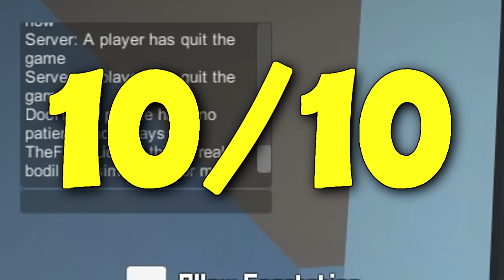BRAND NEW UPDATE: HUNGRY GAMES, GIANT BABY!!! - WHO'S YOUR DADDY HUNGER GAMES FUNNY MOMENTS #57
Who's your daddy is back with a BRAND NEW UPDATE including an awesome HUNGRY GAMES gamemode, new pills and items that make the baby GIANT and extreme additions!